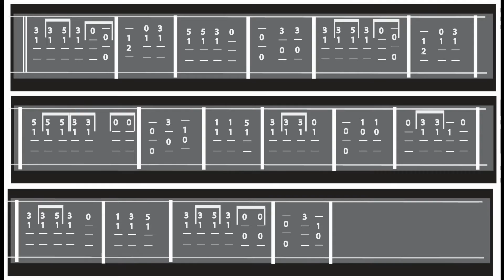"Up on the House-Top" Transcribed for the Ukulele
Check out this Christmas Song for the Ukulele. Super easy to follow along and Learn this song. If you want a free printable sheet music for this song check out my blog -